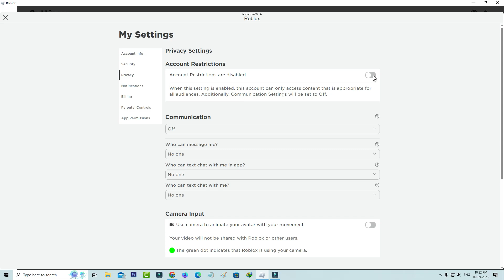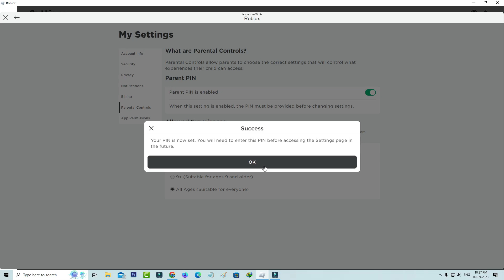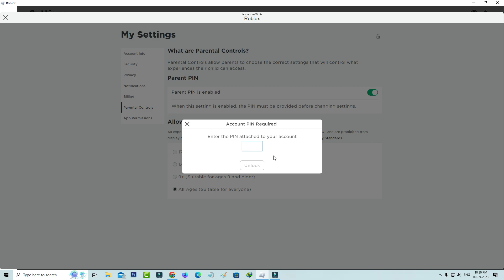ROBLOX FIX this experience is unavailable due to your account settings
How To Fix: ROBLOX this experience is unavailable due to your account settings. roblox

But without email method not working for this method,and also if no pin that is 4 digit pin is not created you won't able to do this process.

This is mostly occurs on mm2,grand piece online or gpo,evade,blox fruits,king legacy and bedwars.

If you have any queries just visit this reddit for best answers.

Here i using the 2023 released roblox player app,but in future 2024 if they release any new update some setting location may be varying.

This solution works for all windows computer as well as android phone,ios based iphone and ipad mobile devices.

This video has english subtitle at same time you can translate to cara mengatasi,cách sửa lỗi,tại sao lại bị,cách để khắc phục lỗi,hatası cozümü,cách khắc phục lỗi and arsenal languages.

Today i get the following one error message while i try to join the roblox game server in roblox player :

This experience is unavailable due to your account settings.

PLAY button greyed out.

how to remove the this experience is unavailable due to your account settings :

1.One of my subscriber ask to me,what to do if your roblox game says this kind of notification?.

2.And what is the meaning of this issue?.

3.And here i show the steps by using my windows pc roblox player.

4.So anyway if you like to solve this problem,just goto settings - Privacy.

5.And click to disable "Account Restrictions are enabled".

6.So next you can goto "Parental controls",and click to enable "Parent PIN".

8.But during this process may be they ask for your roblox account password,and this is for verification purpose.

9.Finally you can change the allowed experiences.

10.And they ask for that 4 digit pin,so just put it and click to unlock.

11.So after you done this processes,and then try to join any roblox games server.

12.So i hope,if you follow this simple steps finally this problem is solved in permanently.

13.This is one and only way to get rid of this notification.